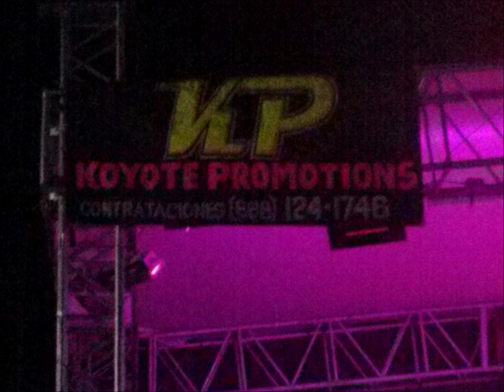LA CONCE - EN VIVO desde agiabampo - KOYOTE PROMOTIONS 2014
Cumbia y ambiente
el super grupo de lujo
LA CONCENTRACION